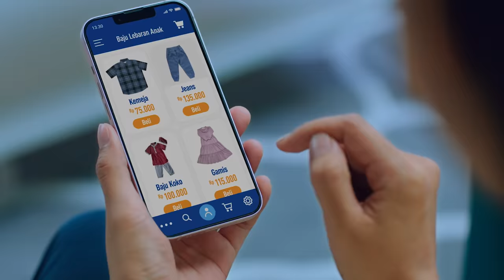Serunya Ramadan dengan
Beragam kebaikan hadir di bulan Ramadan!
Ini saatnya kamu NabungKebaikan bersama PermataBank.

Nikmati berbagai promo menarik untuk lancarkan puasa dan sambut hari kemenangan. Mulai dari beli makanan, belanja baju lebaran, kirim THR lebaran online sampai mudahnya bayar zakat lewat PermataMobile X.

Yuk, jadikan Ramadan kali ini lebih bermakna bersama PermataBank!